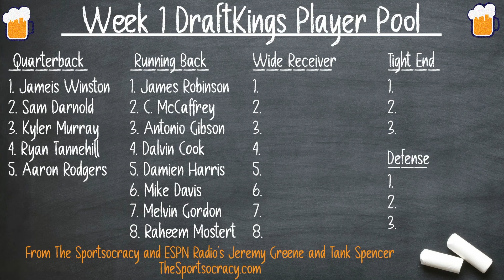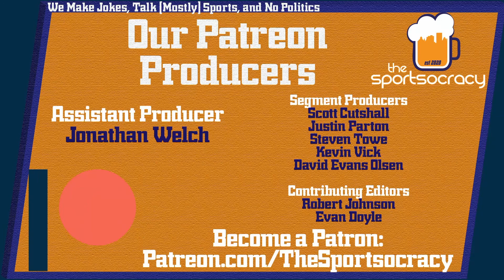Week 1 DraftKings Running Back Plays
ESPN Radio's Tank Spencer and Jeremy Greene deep dive into the Week 1 slate on DraftKings. It may pay to pay up at RB this week, but there are a couple of options that are cheaper. Dalvin Cook and Christian McCaffery should be highly owned. Find out which running back you MUST own, or  you are doing it wrong.

Join in every weekday LIVE @TheSportsocracy 9 AM and get involved in the comment section!

We're playing Best Ball Fantasy Football for charity! The buttons to sign up are below and you will receive an email to the attached address with further instructions!

Wager weekly through football season against our resident bettor Jeremy "Flowstradamus" Greene for a chance to win fabulous prizes for free!

The Democratic Republic of Sports! The first ever live web show created and hosted by fans with only the topics they are interested in. Live every weekday from 9-10 AM with longtime ESPN Radio hosts Tank Spencer and Jeremy Greene.

MANSCAPED™ Official US website | Home Of The Lawn Mower™ 4.0 | MANSCAPED US manscaped.com